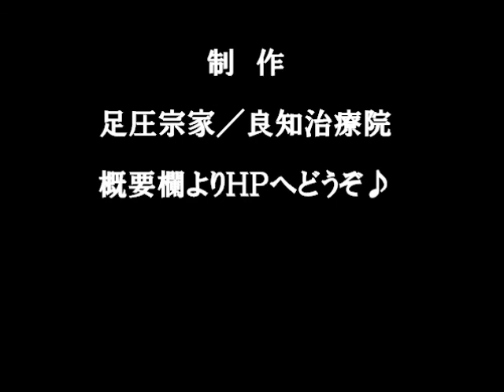足圧であらゆる体型・サイズにも対応～手では辛さがとれない貴方へ～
足圧宗家／良知整骨治療院
TEL: 0120‐662‐588
東京都目黒区目黒1‐24‐18福山ビル３F
エガちゃんが足で背中に乗ります。